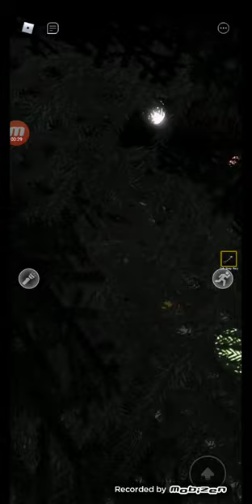POPPY PLAYTIME NO ROBLOX 😱 SERÁ QUE O HUGGY WUGGY VAI PERSEGUIR O SANTIAGO?! (Roblox)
BOM DIA BOA TARDE BOA NOITE PRA TODOS 😀 TEM NOVO VÍDEO NO CANAL 😀☺️👊👍 E TAMBÉM NOVA PLAYLIST DE. FLOPPY PLAYTIME! EU ESPERO QUE GOSTEM DO VÍDEO:D 😀😀😀😀